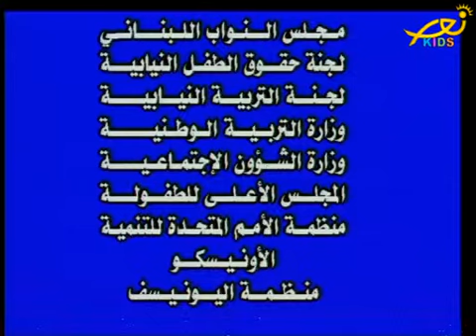حق الطفل في التعليم الإلزاميّ والمجانيّ ( تيلي لوميار)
للطفل الحق الكامل في أن يحصل على التعليم الالزامي والمجاني , بالتعاون مع:
وزارة الشؤون الاجتماعية , والunicef